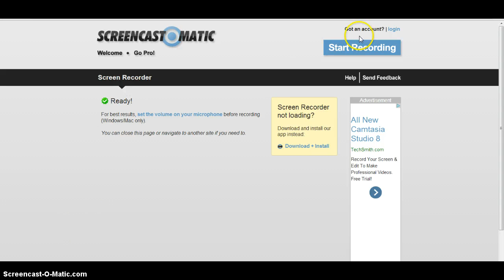Cool beta stuff I just got!